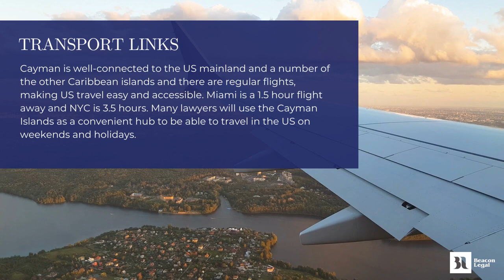Beacon Legal: Cayman Islands Salary and Market Report 2023 (What it is like?)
The Cayman Islands are located away from the main mass of the Caribbean archipelago and are due south of Cuba and Florida. Grand Cayman is the main island which houses the Financial Services sector and the major law firms. Grand Cayman has many high-end hotels, bars and restaurants. You also have immaculate beaches on your doorstep, to give the best of both worlds.

QUALIFICATION REQUIREMENTS
Commonwealth qualifications are accepted (restricted to Canada, Australia, New Zealand and the UK). There is a minimum requirement of 3 years of post-qualification experience to be Admitted in the Caymans. Your employer will deal process with the Admission as well as assist with the visa process - work permits take about 8 weeks to be granted.

TRANSPORT LINKS
Cayman is well-connected to the US mainland and a number of the other Caribbean islands and there are regular flights, making US travel easy and accessible. Miami is a 1.5 hour flight away and NYC is 3.5 hours. Many lawyers will use the Cayman Islands as a convenient hub to be able to travel in the US on weekends and holidays.

OUTSIDE WORK
The bars and restaurants are upscale and plentiful. As well as tourists, the strong ex-pat community of professionals are often found in the bars and restaurants enjoying what the Caymans have to offer. There is a strong ex-pat community and our candidates tell us that it is easy to integrate and make new friends. Accommodation is of an excellent standard and although it can be fairly expensive, it is high quality and adds to the attraction of the island. You can find apartments and houses depending on your needs and budget. Law firms are proactive with assisting new employees to get settled.

The Caymans offer a great array of outdoor activities: scuba diving, fishing, sailing, kiteboarding, surfing, swimming and triathlons, to name but a few.